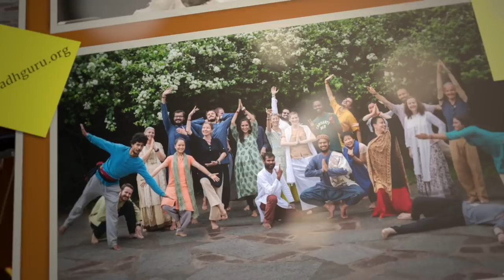Beunruhigt durch Angst? Wechsel den Kanal!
Sadhguru beantwortet die Frage, wie man Angst überwindet. Angst enstehe durch zu große Vorstellungskraft. Er sagt: „Fang an Deinen Kopf anders zu benutzen! Statt Horrorfilme in deinem Kopf zu erzeugen, produziere eine Komödie, eine Liebesgeschichte, einen Thriller!"